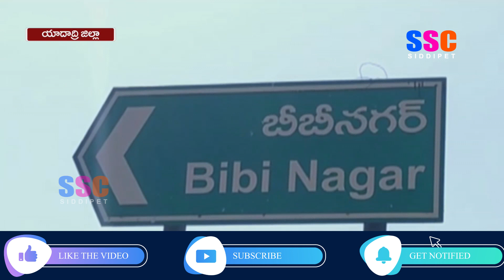కొండమడుగు పారిశ్రామిక వాడలో భారీ పేలుడు || SSC NEWS